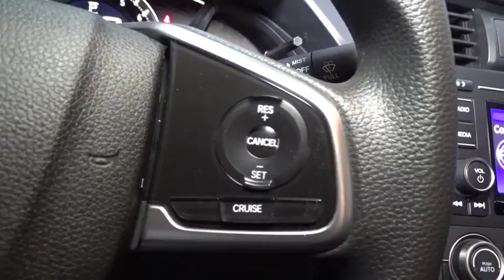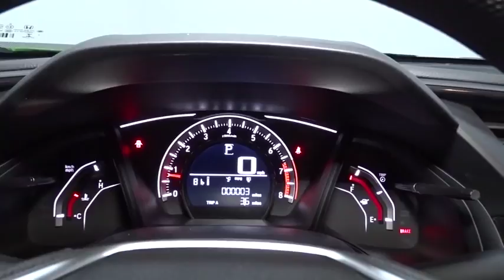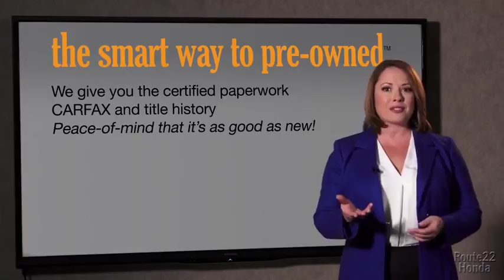2017 Honda Civic Coupe Hillside, Newark, Union, Elizabeth, Springfield, NJ 173231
2017 Honda Civic Coupe
2017 Honda Civic Coupe LX-P - Stock#: 173231 - VIN#: 2HGFC4B02HH312433

Radio: 160-Watt AM/FM Audio System -inc: 4 speakers, 5-inch color LCD screen, Bluetooth HandsFreeLink, Bluetooth streaming audio, radio data system (RDS), speed-sensitive volume control (SVC), 1 USB audio interface 1.0-amp charging port in front, illuminated steering wheel-mounted audio controls and integrated rear-window antenna,1 LCD Monitor In The Front,Radio w/Seek-Scan and Clock,Compact Spare Tire Mounted Inside Under Cargo,Fully Automatic Projector Beam Halogen Daytime Running Headlamps w/Delay-Off,Body-Colored Door Handles,Clearcoat Paint,Fully Galvanized Steel Panels,Tires: P215/55R16 93H AS,Body-Colored Rear Bumper,Grille w/Chrome Bar,Fixed Rear Window w/Defroster,Express Open/Close Sliding And Tilting Glass 1st Row Sunroof w/Sunshade,Wheels w/Machined w/Painted Accents Accents,Trunk Rear Cargo Access,Steel Spare Wheel,Light Tinted Glass,Fixed Interval Wipers,Chrome Side Windows Trim,Wheels: 16 Alloy,Body-Colored Power Side Mirrors w/Manual Folding,Body-Colored Front Bumper,Remote Keyless Entry w/Integrated Key Transmitter, Illuminated Entry, Illuminated Ignition Switch and Panic Button,Proximity Key For Doors And Push Button Start,Driver And Passenger Visor Vanity Mirrors,Reclining Front Bucket Seats -inc: driver's seat w/manual height adjustment and adjustable head restraints,Perimeter Alarm,6-Way Driver Seat -inc: Manual Fore/Aft Movement,Fixed Rear Windows,Outside Temp Gauge,Front Map Lights,Front Cupholder,Interior Trim -inc: Metal-Look Instrument Panel Insert, Metal-Look Door Panel Insert, Metal-Look Console Insert and Metal-Look Interior Accents,HVAC -inc: Underseat Ducts,1 12V DC Power Outlet,Full Floor Console w/Covered Storage and 1 12V DC Power Outlet,Automatic Air Conditioning,Cloth Seat Trim,Power 1st Row Windows w/Driver And Passenger 1-Touch Up/Down,Fade-To-Off Interior Lighting,Metal-Look Gear Shift Knob,Full Cloth Headliner,Fixed Rear Head Restraints,Power Door Locks w/Autolock Feature,Trip Computer,Remote Releases -Inc: Power Cargo Access,Manual Tilt/Telescoping Steering Column,Sliding Front Center Armrest,Driver Foot Rest,Cruise Control w/Steering Wheel Controls,Power Fuel Flap Locking Type,Systems Monitor,Full Carpet Floor Covering -inc: Carpet Front And Rear Floor Mats,Delayed Accessory Power,Glove Box,Rear Cupholder,Seats w/Cloth Back Material,Gauges -inc: Speedometer, Odometer, Tachometer, Trip Odometer and Trip Computer,Instrument Panel Bin, Driver And Passenger Door Bins,Digital/Analog Display,4-Way Passenger Seat -inc: Manual Fore/Aft Movement,Air Filtration,Day-Night Rearview Mirror,Valet Function,Engine Immobilizer,Cargo Space Lights,60-40 Folding Bench Front Facing Fold Forward Seatback Rear Seat,FOB Controls -inc: Trunk/Hatch/Tailgate and Remote Engine Start,Carpet Floor Trim and Carpet Trunk Lid/Rear Cargo Door Trim,Transmission w/Driver Selectable Mode,4-Wheel Disc Brakes w/4-Wheel ABS, Front Vented Discs, Brake Assist, Hill Hold Control and Electric Parking Brake,Strut Front Suspension w/Coil Springs,Front And Rear Anti-Roll Bars,Engine: 2.0L I-4 DOHC 16-Valve i-VTEC,Electric Power-Assist Speed-Sensing Steering,Transmission: Continuously Variable (CVT),Front-Wheel Drive,Single Stainless Steel Exhaust,Gas-Pressurized Shock Absorbers,Multi-Link Rear Suspension w/Coil Springs,12.4 Gal. Fuel Tank,4.68 Axle Ratio,Dual Stage Driver And Passenger Front Airbags,Airbag Occupancy Sensor,Side Impact Beams,Curtain 1st And 2nd Row Airbags,VSA Electronic Stability Control (ESC),ABS And Driveline Traction Control,Back-Up Camera,Outboard Front Lap And Shoulder Safety Belts -inc: Rear Center 3 Point and Pretensioners,Dual Stage Driver And Passenger Seat-Mounted Side Airbags,Low Tire Pressure Warning